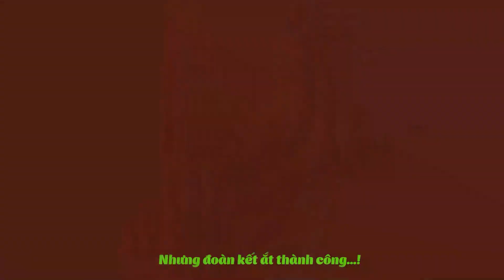Phim Ca Nhạc: LẤY VỢ 7 Tập Full - Rồi Tới Luôn Parody | THIÊN NHÂN ĐỨC - HOÀNG THUỲ LINH.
Đây là Nhạc Chế Tổ Hợp của Thiên Nhân Đức
Rất mong mọi người chia sẻ để ủng hộ!￼
Chúc Mọi người có những giờ phút thư giãn xem phim vui vẻ!